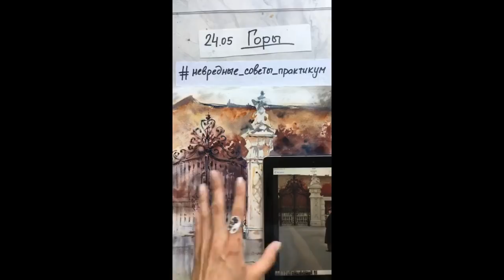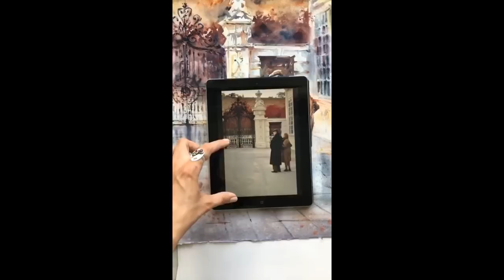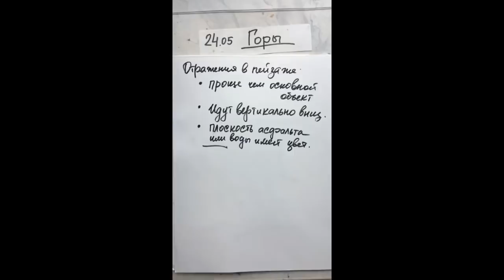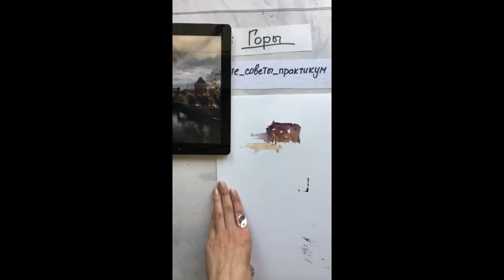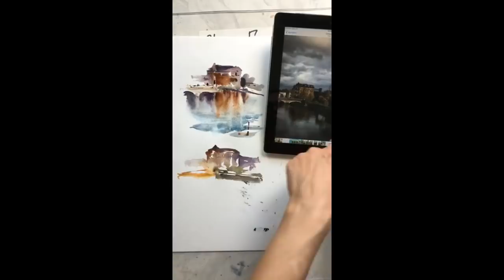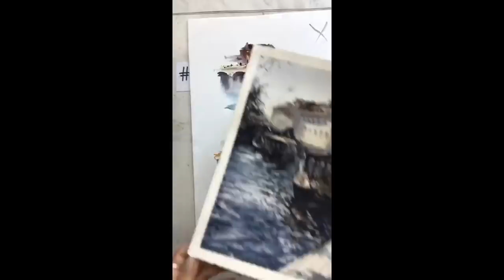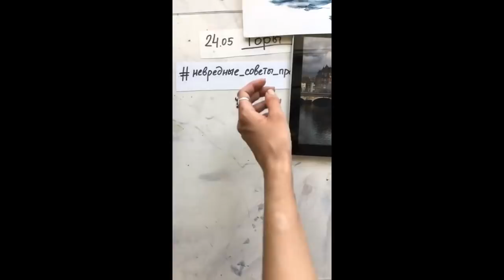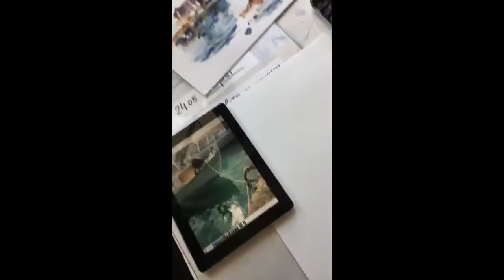1 сезон 13 серия ч.1 Отражения